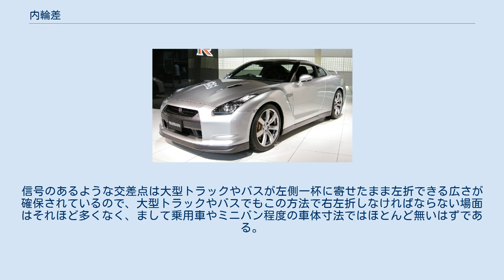内輪差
内輪差（ないりんさ）とは、四輪車またはそれ以上の車輪を持つ車両がカーブを曲がる際に、回転中心側（＝内輪）の前輪と後輪が描く円弧の半径に生じる差のこと。
または、そのような差が生じる現象のことも指す。
 4輪以上の車輪を持つ自動車は、一般に2つの前輪に舵角を与えてカーブを曲がる。
この際、回転運動に伴って前輪が描く円弧に比べて、後輪が描く円弧は半径が小さくなる。
回転中心側の車輪（内輪）に着目すると、後内輪は前内輪よりカーブの内側を移動することになる。
これが一般に内輪差として知られる現象である。
一部の特殊自動車のように後輪で操舵する場合は、前輪より後輪の方が外側を回ることになり、これも内輪差と呼ぶ。
 回転中心の逆側（外輪）でも同様に半径の差が現れ、これは外輪差（がいりんさ）と呼ばれる。
内輪差は外輪差よりも大きい。
 内輪差は回転半径を小さくすると相対的に大きくなり、また自動車のホイールベース（前後輪の車軸間の距離）が長くなるほど大きくなることが知られている。
 乗用車やトラックは一般に前輪操舵を採用しているが、運転者は前輪に近い位置で操舵を行うため、体感的には前輪の回転半径を基準としてカーブを曲がる傾向にある。
しかし、後輪はそれより内側を回ることになるため、前輪の位置では避けられたものが後輪の位置で避けられず衝突してしまうということが起こりうる。
あるいは、カーブ内側に排水溝などがある場合、予期せぬ脱輪を起こすこともある。
 特に交差点においては、左折時（日本・イギリスなど左側通行の国）または右折時（右側通行の国）において、歩道や歩道よりにいる歩行者や軽車両、自動二輪車等に、後輪またはその周辺が衝突してしまう巻き込み事故がしばしば起きる。
特に、トレーラーや連節バスは内輪差が通常の車両よりも大きいため、旋回時に内側に入る場合は注意を要する。
 内輪差によって生じる問題は、ドライバーの意識的な操作による回避策に加えて、様々な対策が提案されている。
 誤った対策として、「首振り」と呼ばれる、事前に曲がりたい方向と逆にステアリングを操作して車両とカーブ内側との間に隙間を作って（回転半径を大きくして）から右左折を始めるドライバーがいる。
これは道路交通法の「車両は、左折するときは、あらかじめその前からできる限り道路の左側端に寄り、かつ、できる限り道路の左側端に沿つて徐行しなければならない」との定めに反する違法な通行方法であり、内側を空けるような動作になり巻き込み事故を誘発する可能性もあるので、非常に危険でもある。
また、途中で歩行者を発見するなどして一時停止すれば道を大きく塞いで交通の円滑をも損ないかねず、さらに、右隣の車線を通行する車両に接触・衝突する危険もある。
 「できる限り」との定めなので、大型トラックやバスで狭い路地に入るときなどこの方法によらなければ通行ができない場合は止むを得ないが、普通自動車や軽自動車で普通の道を右左折するにもこの方法で行うドライバーが見られる。
信号のあるような交差点は大型トラックやバスが左側一杯に寄せたまま左折できる広さが確保されているので、大型トラックやバスでもこの方法で右左折しなければならない場面はそれほど多くなく、まして乗用車やミニバン程度の車体寸法ではほとんど無いはずである。
そのため左折においては、左側端に沿って走行できるような速度まで減速してから進入する必要がある。